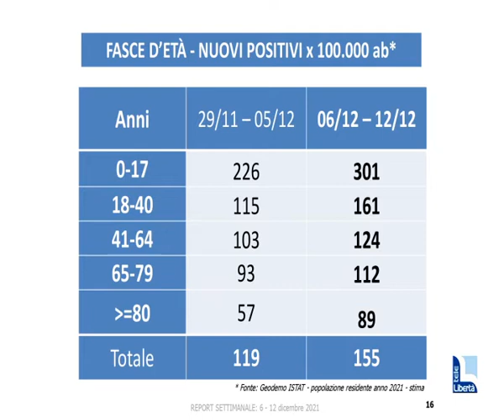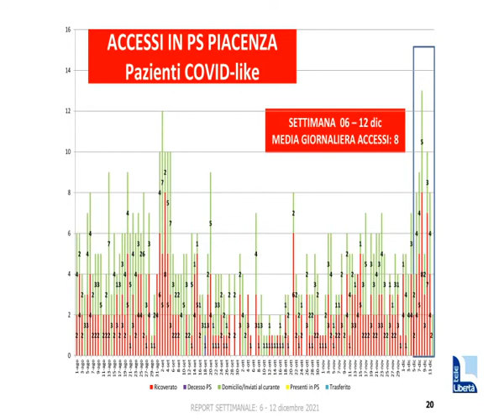Report settimanale Covid